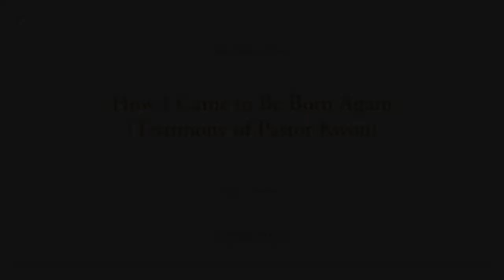3. How I Came to Be Born Again - Testimony of Pastor Kwon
One day, as I was reading the Bible, certain words of truth resolved the problem. At the same time, all the anguish and suffering in my conscience that I had been going through just came to an end.

Once I had come to know this truth, the world became totally different to me. This is still the case, even now. My whole outlook on life changed. The sad and painful world I had known had now gone far, far away. I received a definite answer from the words of the Bible, and that is why I’m telling you all this. That was on November 18, 1961.